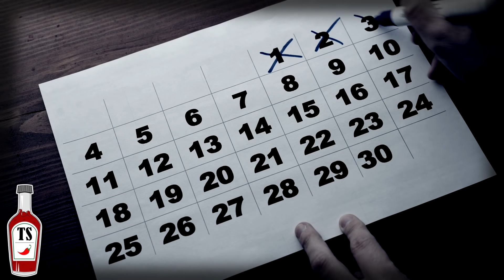☠️RAPEROS CERCA de la MUERTE * SPOTEM, TUPAC, 50 CENT...*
✅ Los 22 disparos que recibió Spotemgottem sin duda ha dado mucho sobre que hablar... Pero te acuerdas del tiroteo contra Tupac, 50 Cent, 21 Savage o Lil Wayne hace unos años...🤔

Editado y Grabado por @JimGorlich